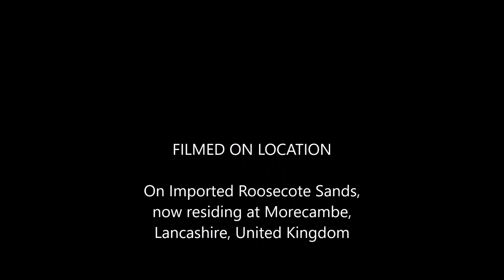Morecambe Animation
A trip to the seaside at Morecambe and meeting a dog, brought inspiration for this animation.